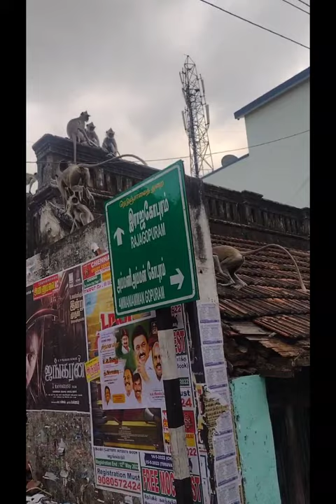Gray Langur || Thiruvannamalai Girivalam